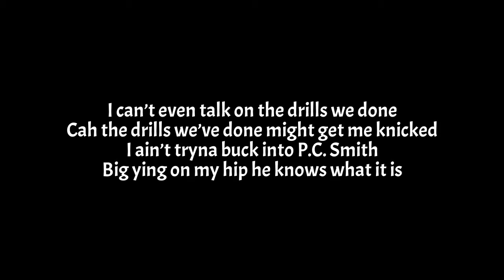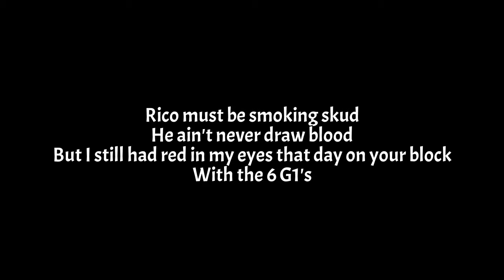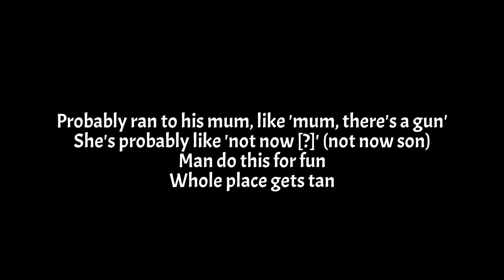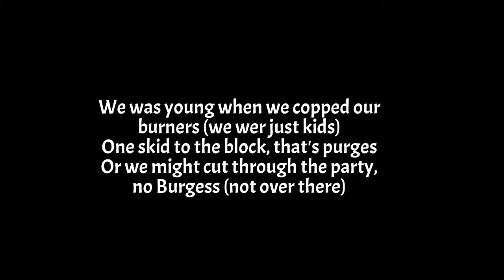Block6 - Plugged In (Lyrics)| Lyrics Ting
FRESH UK DRILL LYRICS FOR YOU GUYS
FOR MORE UK DRILL LYRICS